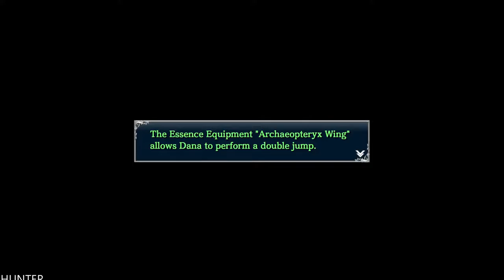Ys VIII: Lacrimosa of DANA Gameplay Walkthrough Part 16 (1080p60fps)